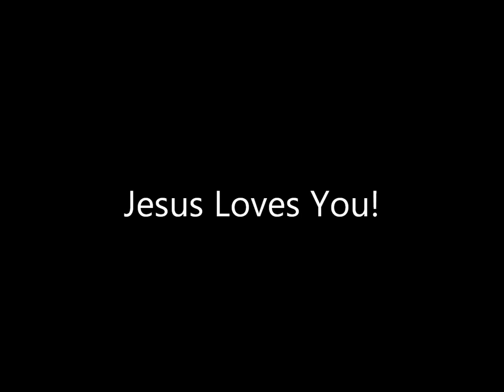Church House Collection Noahs Ark Clipart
Church House Collection has Noah's Ark Clipart for Sunday School or Children's Church. We have a Bee, Turtle, Iguana, Lion, Mouse, Possum, Bear, Dog, Horse, Naked Mole Rat and more. And the best part of it all is that it's FREE. Just know that Jesus loves you!